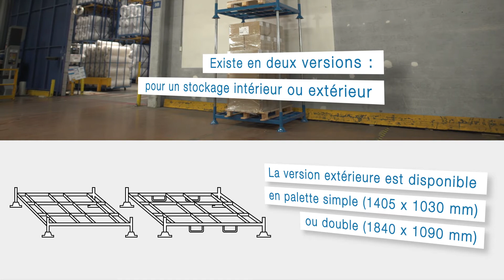Rayonnage galvanisé modulable à rehausses | RAJA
Rayonnage galvanisé modulable à rehausses